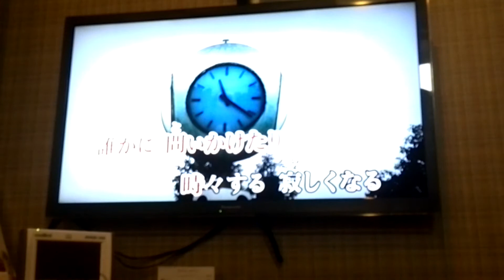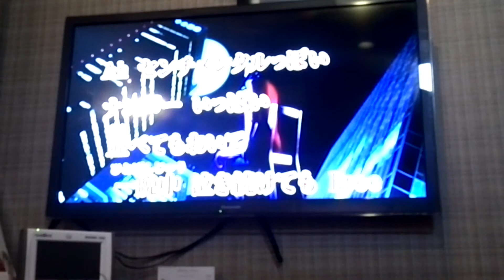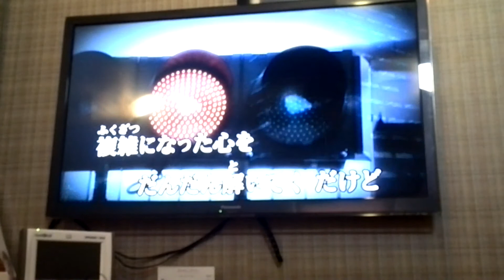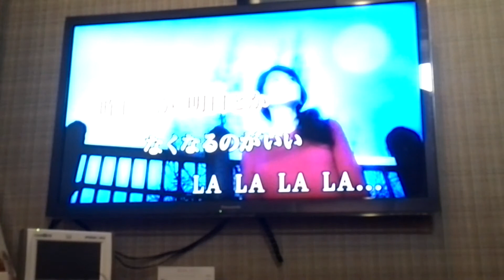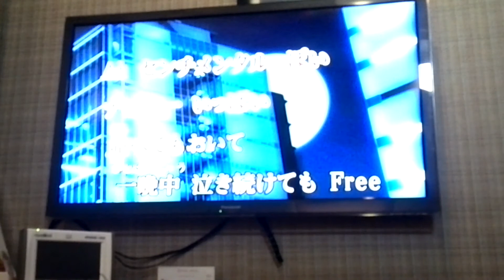FREE / My Little Lover / cover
しばしば声嗄れからの裏返り、、☆